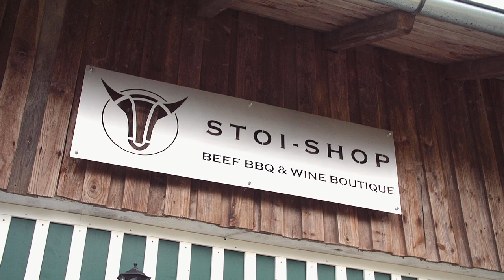STOI SHOP beef bbq & wine boutique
Geöffnet NUR Freitags von 12:00 Uhr bis 18:00 Uhr
MeatingPoint by Ludwig Maurer
Schergengrub 3
94371 Rattenberg
Telefon: 09963/ 60199-0